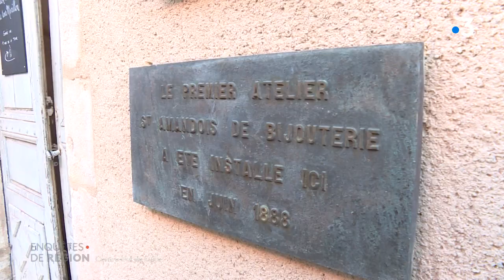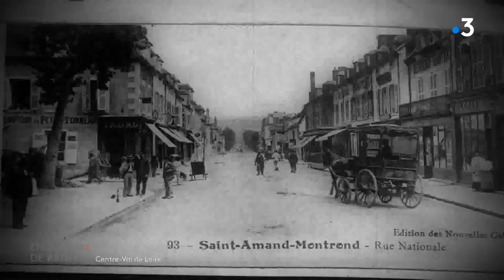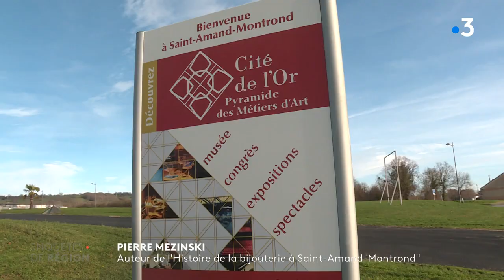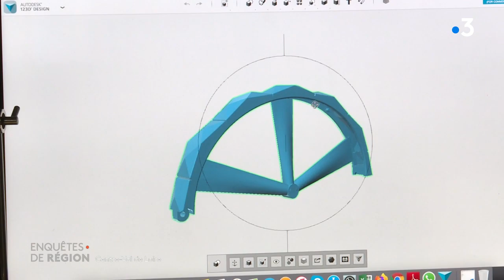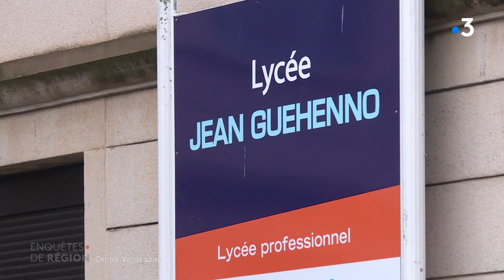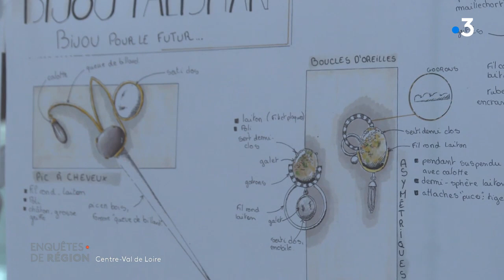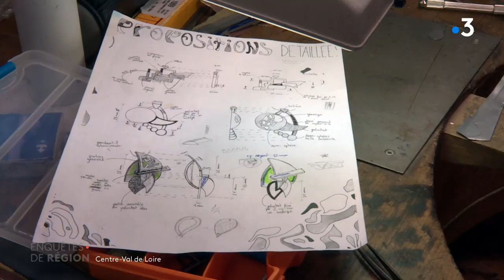Saint-Amand-Montrond : une histoire d’amour tumultueuse avec la bijouterie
Les guides touristiques en parlent très peu. Car dans le monde de la bijouterie, la discrétion est le maître-mot. Et pourtant pendant un siècle, Saint-Amand-Montrond dans le Cher a été la capitale de la chaîne en "mailles creuses" en or 18 carats.